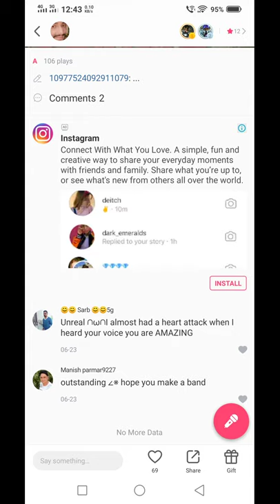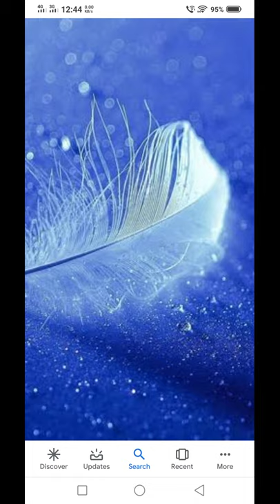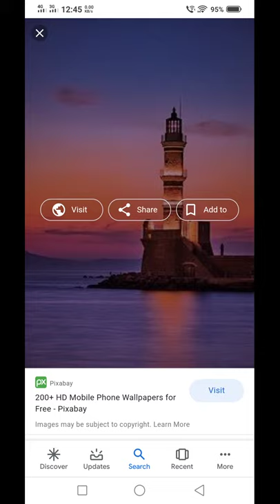Gadar: Ek Prem Katha (ग़दर: एक प्रेम कथा)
Search Results
Web results

Gadar: Ek Prem Katha - Wikipediaen.wikipedia.org › wiki › Gadar:_Ek_Prem_Katha
Gadar: Ek Prem Katha is the second most watched Hindi film in India since 1990s as it recorded more than 50 million footfalls in India. The shy role of Sunny Deol ...
Produced by‎: ‎Nittin Keni
Language‎: ‎Hindi
‎Plot · ‎Production · ‎Box office · ‎Soundtrack